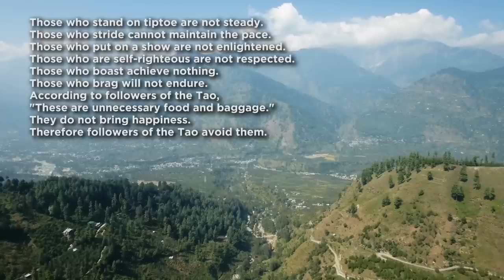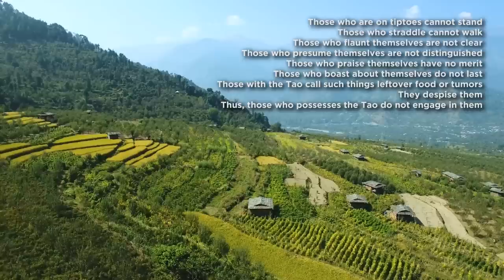4 Signs of Egotism from Taoist Master Lao Tzu | Authenticity vs Fakeness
In this podcast, we will explain Taoism's four signs of egotism to avoid on our journey to become one with the Tao. This is the twenty-fourth episode of the 81 Meditations of the Tao Te Ching, a series where we explore each chapter of the Tao Te Ching. We will dissect chapter twenty-four of the Tao Te Ching to give you ultimate clarity on the meaning of this chapter.